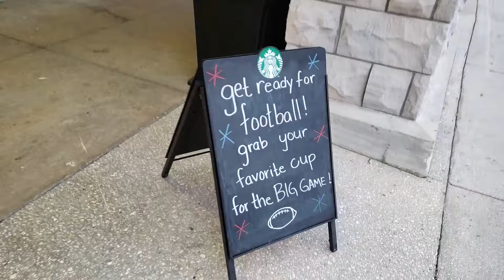Lazy Day (Day 34 2/3/2019)